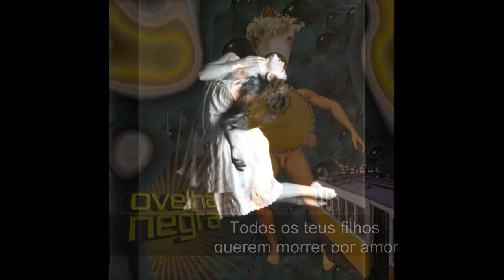Todos os teus filhos querem morrer por amor - Ovelha Negra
in «Por Este Andar Ainda Acabo a Morrer Em Lisboa» - Ovelha Negra